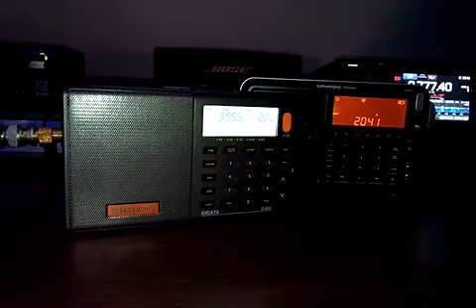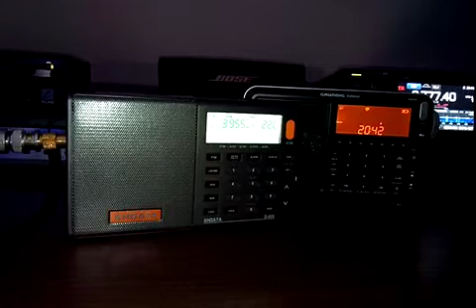Testing the XHDATA D-808 KBS World Radio 3/2/18 @ 20:40 UTC on 3955 kHz